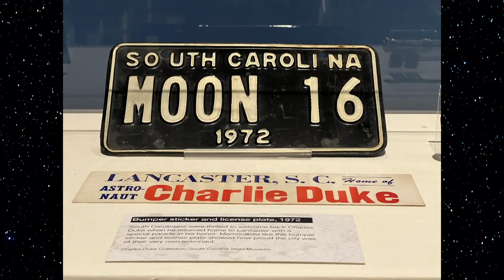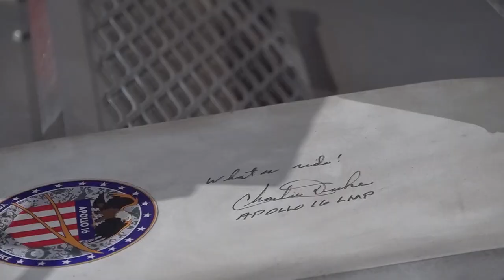Charlie Duke reminisces on Apollo 16, 50 years later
It’s been 50 years since Apollo 16 — the fifth of the NASA program to land on the moon. On April 27, 1972, astronaut Charles Duke took his first steps on the moon, making him the youngest person to do so at 36 years and 201 days.

He still holds that record today.

For Charlie Duke, he’s still as excited about space as he was 50 years ago. But it’s hard to believe it’s been that long.

Brittan Van Voorhees learns more about his journey and what he's hopeful for in the future of space exploration